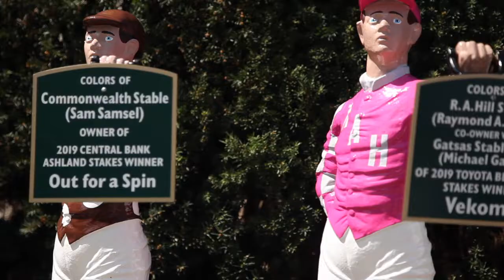A day at the race track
The weather was fine on a lovely mid-April Sunday at the Keeneland Racecourse outside Lexington, KY. Military appreciation day.